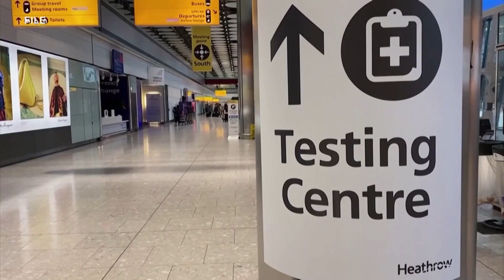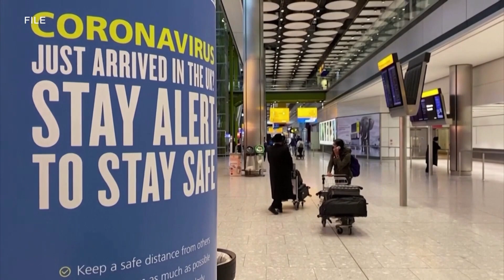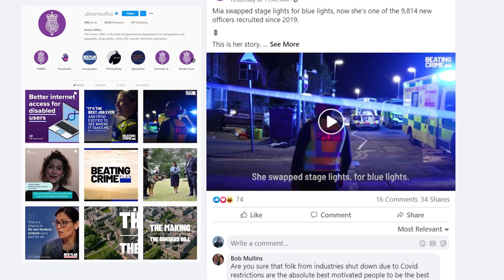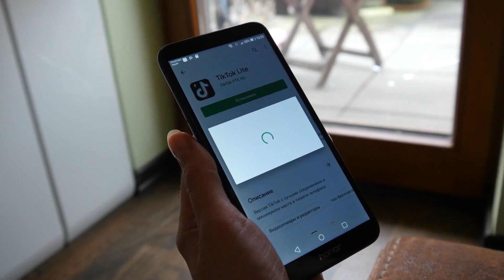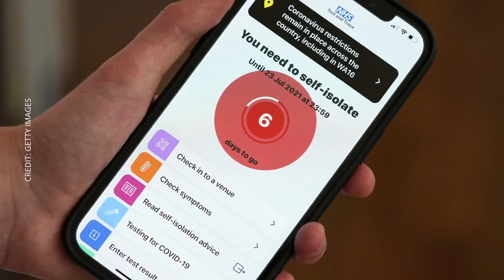Flights From US Up After Quarantine Lifts; UK Fights Online War With Human Traffickers | NTD UK News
NTD UK News Full Broadcast: Part I—29 July 2021

Flights From US Soar After Quarantine Lifts
UK Fights Online War With Human Traffickers
NHS COVID App Issues Almost 700,000 Alerts
The Diagnosis of Death: COVID Deaths Audit
WHO: Youth Lured to Tobacco via E-cigarette
UK to Gain Access to Classified Pentagon Data
Revived Musical Hopes to Bring Laughter Back